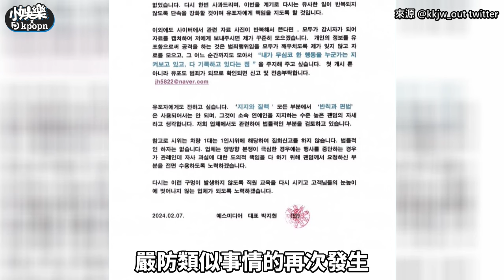【小娛樂】ZB1金地雄髒話飆罵粉絲? 出動卡車抗議「被要求退團」個資慘遭公布